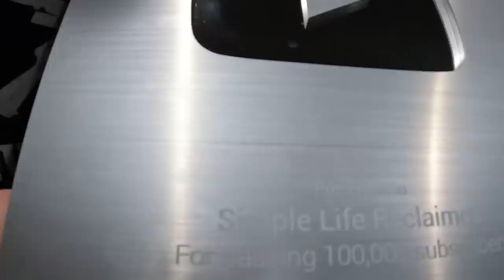DOCTOR SAYS I WAS LUCKY | off-grid cabin, tiny house, build live edge siding, Tractor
I had guests on C'mon Mountain But when they got there I was at the Doctor's.

 | tiny house | off-grid, cabin build, tractor, homesteading, farming solar, room DIY
| cabin build well solar  off grid homesteading sawmill DIY
 | abandoned cabin, cabin build, homesteading, well, solar, diy, tractor work
| off-grid, cabin build, Concrete slab tractor tiny house solar room DIY
HOMESTEADING THE WORK NEVER ENDS | off-grid cabin, tiny house build how-to homesteading DIY Tractor